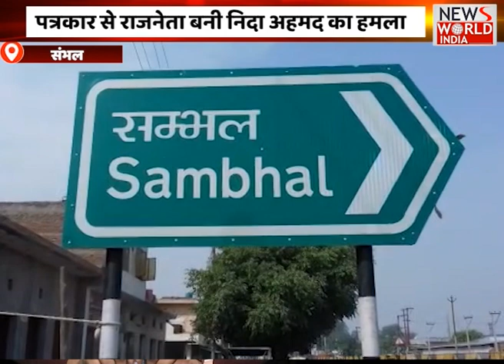पुलिस पर लगा आरोप, व्यापारी को परेशान करने का आरोप | पत्रकार से राजनेता बनी निदा अहमद का हमला